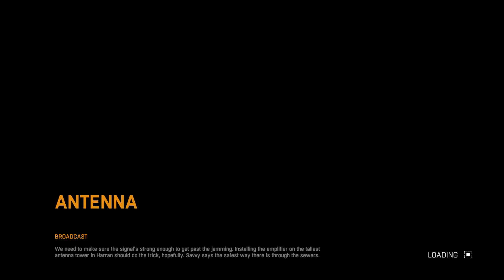다잉라이트 파트29 (한글자막)